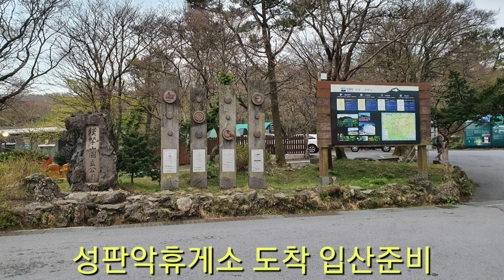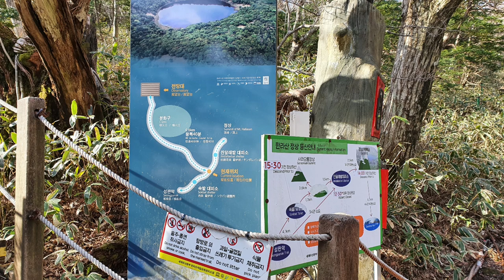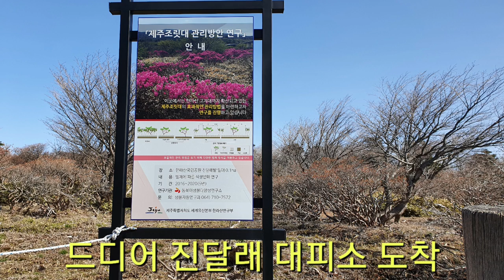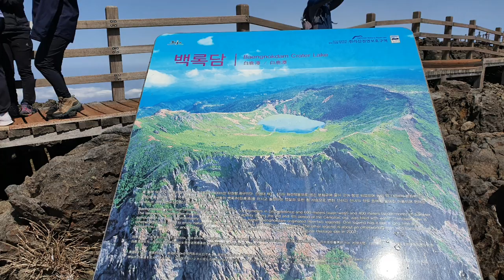백록담, 한라산,아름다운 천혜의 모습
제주에 있는 남한 최고봉인 한라산 등반을 하였다
원래 여정일에 엄청난 비가 내리는 관계로 하루 더 머물면서 다음날 아침 일찍 등반길에 올랐다.
성판악휴게소에 파킹하고 입산길에 오른다.
아침에 쌀쌀한 날씨로두툼하게 올랐지만 금방 두꺼운옷 벗고 산행하였다.
일전에도 정상갔지만 굿은  날씨로 백록담은 고사하고 한치 앞도 보이질 않을 안개로 다시 오른길인데 정상에 오니 엄청난 바람 빼고는 완전 왔다여!
좋은 산행길여슴니다.